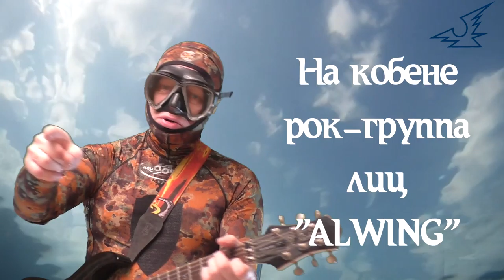"Spearfishing man". Группа "Hard Politik". Подводная охота.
Видеоклип на композицию "Spearfishing man" от группы "Hard Politik", идея Виктора Францова...
На кобене (от слова кобениться) рок-группа лиц "ALWING")))ЛИЦАМ БЕЗ ЧУВСТВА ЮМОРА СМОТРЕТЬ НЕ РЕКОМЕНДУЕТСЯ (Ю+)